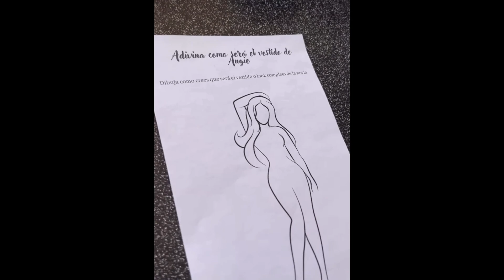VLOG | LA DESPEDIDA DE KIKI💖💍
¿Dónde contactarme?

Besos sabor 🍍